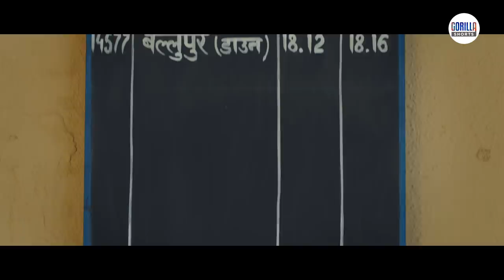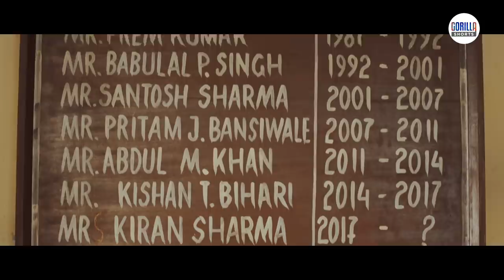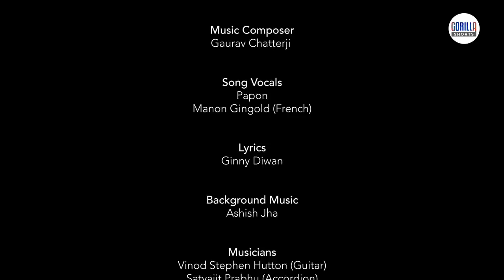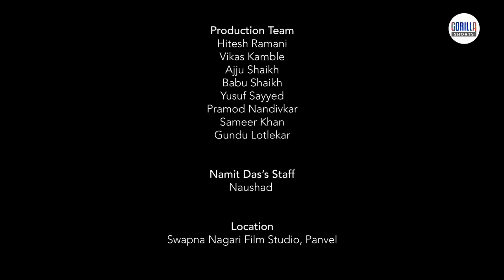Station Master Phool Kumar | Namit Das & Annsh | Papon | Romantic Comedy Short Film | Gorilla Shorts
GorillaShorts presents Station Master Phool Kumar, a new romantic comedy short film featuring Namit Das, Annsh Shekhawat and a brand new song by Papon. Its the first film of the new web series OffbeatsS1.Station Master Phool Kumar is a sweet romantic comedy film on the life of a lonely station master of Kesupur Station where nothing much ever happened. In fact hardly any trains stopped there. So Phool Kumar played by the inimitable Namit Das is slowly losing his mind out of sheer boredom. Until one day he sees an unexpected new passenger on Bench No. 4 of Platform No. 2.

About Offbeats S1

Get ready to experience an offbeat take on everything from love and war to romance and lust. Offbeats is an unusual anthology of 6 short films with 6 uncommon characters and their extremely unconventional stories. From the makers of Love Handles comes a new originalseries of twisted tales that will make you laugh, cry, feel and fall in love with the characters.

Bringing together versatile actors like Namit Das, Rajeev Khandelwal, Flora Saini, Nargis Nandal, Arjun Aneja, Annsh Shekhawat, Vishal B Nikam, Smita Jayakar, Nitesh Pandey and Bhuvan Arora. With amazing new Songs by Papon, Salim Merchant and others.

About Gorilla Shorts
Gorilla Shorts features short but highly entertaining content across genres from comedy and humour, to dramatic and romantic stories. The films offer fresh and quirky perspectives on everyday life with an emphasis on storytelling, music and songs.
The channel is also a platform for young filmmakers, writers and actors to produce and showcase their best work.

Gorilla Shorts is operated by Addict Studios India which produces meaningful and engaging films, ad films and branded content films.

Check out Gorilla Shorts on Facebook, Instagram, Twitter and Snapchat for the latest updates.

Offbeats S1 | Official Trailer |  Gorilla Shorts